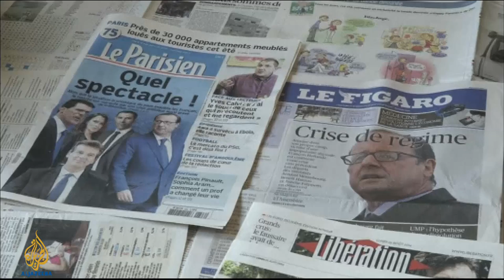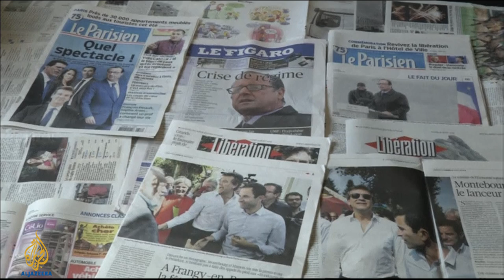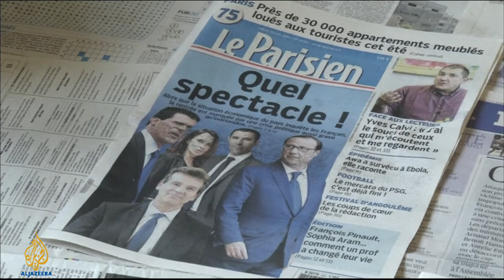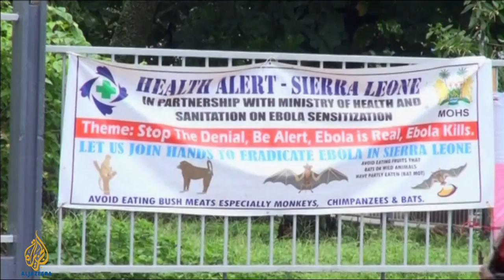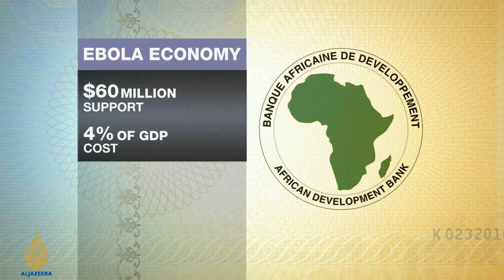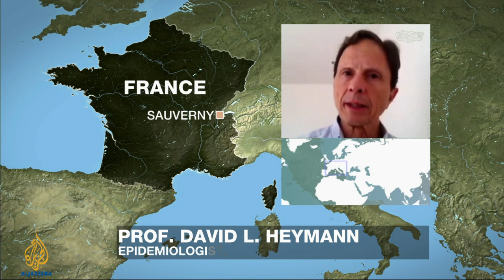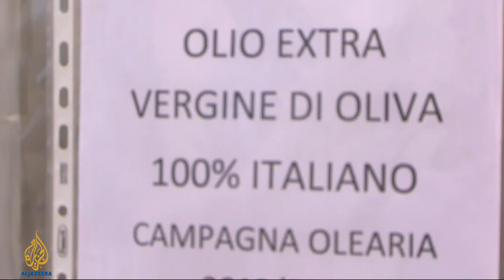France: The new sick man of Europe?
Amid the country's political turmoil we ask if Europe's second largest economy is on the brink of another recession. Also on Counting the Cost: Italy's olive industry under threat; Indonesia's sugar addiction; and Ebola and the pharma industry.